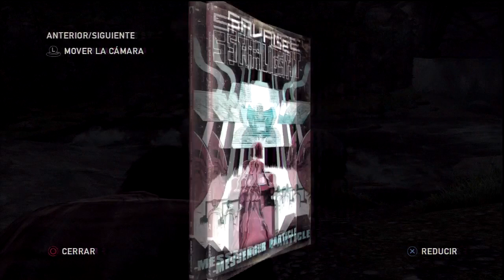The Last of Us - Let's Play Español - Parte 19 - Presa